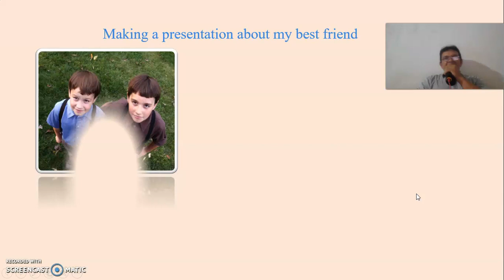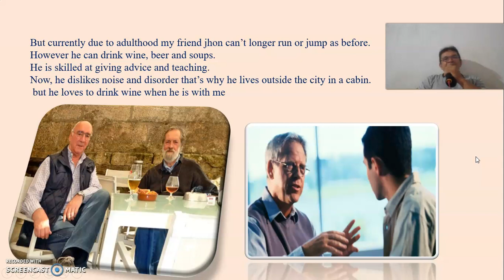MAKING A PRESENTATION ABOUT MY BEST FRIEND